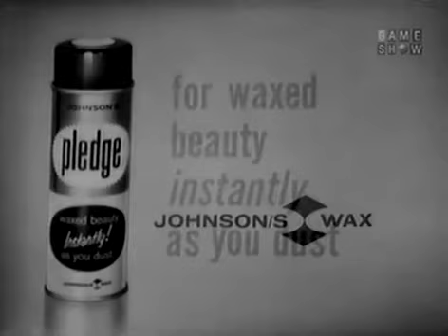PASSWORD 1962-09-23 Abby Dalton & Joey Bishop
Featuring the delightful young actress, featured on the new Joey Bishop Show, and the wonderful comedian and star of television and motion pictures, Joey Bishop!

Contestants:
William Gilmore Jr. from Northridge, CA
Virginia Syder from West Covina, CA